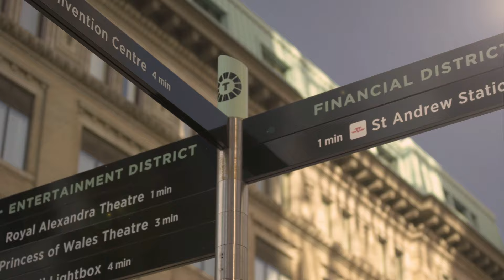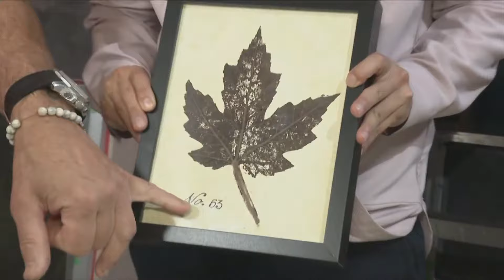CP24 Live in the City events for the week of July 13th, 2024